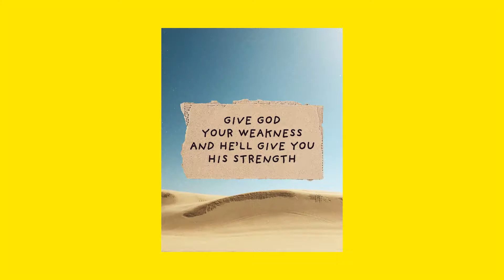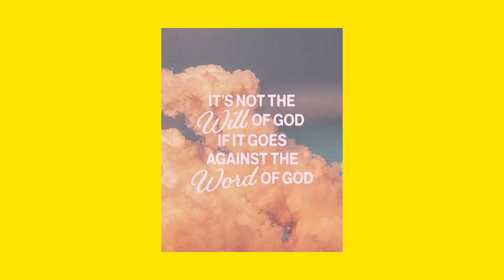Design By Reuben | Year In Review | 2021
In this video, I look back on 2021 and talk about the highs and lows of this action-packed year. What's been your favourite part of Design By Reuben this year?

Feel free to message me any time!